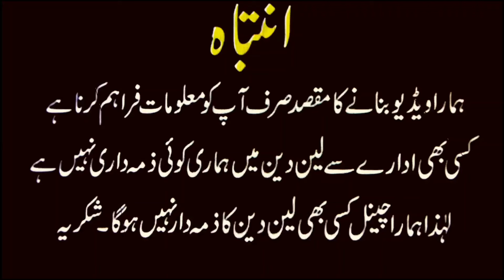New Month Feb Sale Lg g8thinq iphone6s,8 oneplus 9r 7t 9pro | vivo s1 Gsylus 1Ace5 Paramount Mobiles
Clearence Jackpot Sale New Month Feb Lg g8thinq iphone6s,8 oneplus 9r 7t 9pro | vivo s1 Gsylus 1Ace5

Location : Paramount Mobile Mall Near Gulshan Chowrangi Gulshan - e - Iqbal, Block-2 Karachi
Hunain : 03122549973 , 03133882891